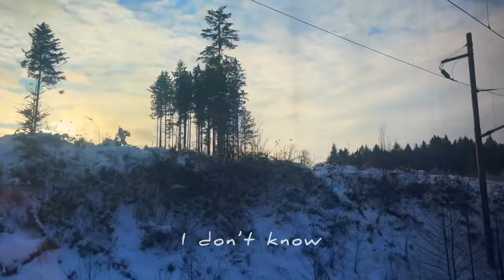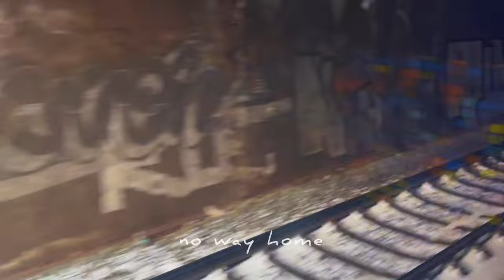Meowlau X Val - SNOW (Official Lyrics Video)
Hey guys!! Thanks for listening to our new track SNOW! Hope you like it!
- MXV

Lyrics - Val /Valentina Vlková/
Record Producer - Juraj ''Jureš'' Líška
Mix - SUBTENSION
Master - Miroslav Chyška

Lyrics:
I don't know
Where I'll go
Snow outside

Where I'll go
Snow outside

Are we right back where we started
Never knew how
You could be so double sided
Treat me like no one
I thought that you would change but I
Guess that I was wrong
But I'll still stick around for you baby
Treat you like someone

Fucking crazy how you made me feel
Like it's all my fault even though it was you
Who ran all the time (ran all the time)
Stormy weather in my heart
There's no heat it's cold as ice
I wish I never met you

Where I'll go
Snow outside

Where I'll go
Snow outside

Where I'll go
Snow outside

Where I'll go
Snow outside

Where I'll go
Snow outside

Where I'll go
Snow outside